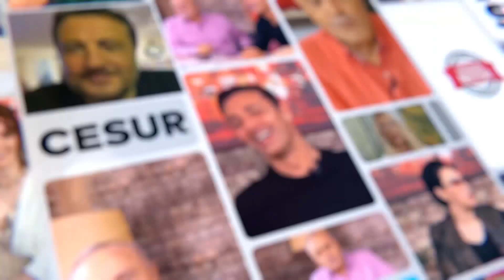Caner Cindoruk'un Bir Takipçisine Attığı Özel Mesajları İfşa Oldu! İşte Detaylar...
Usta gazeteci Ali Eyüboğlu'nun çarpıcı yorumlarıyla Türkiye’nin ilk youtube canlı yayın magazin programı Magazin Noteri, haftada üç gün YouTube ekranında izleyicisiyle buluşuyor.

Kanalımızda En Çok İzlenen Videolarımıza Göz Atın! 👇
1- Son Dakika! Ece Üner’den Deniz Çakır’a Çok Sert Yanıt:
2- Fenomen Gelin Adayı Hanife Gürdal Boşandı!
3-İbo Show Geri Dönüyor!
4- Şok! Aleyna Çakır Olayında “Şüpheli” Ümit Can’ın Annesi Canına Kıydı!
5- Müge Anlı ve Ekibine Şok Tehdit!
6- Seda Sayan’ın Estetik Görüntüleri!
7- Hakan Taşıyan Hakkında ki Paylaşımlar!
9- İsmail Küçükkaya’nın Eski Eşi Eda Demirci, Yaşadıklarını Anlattı!
10-Alişan ve Demet Akalın’dan Hakan Altun’a Olay Sözler!